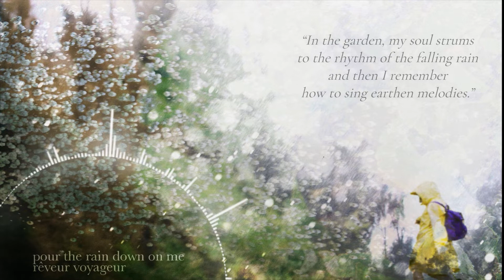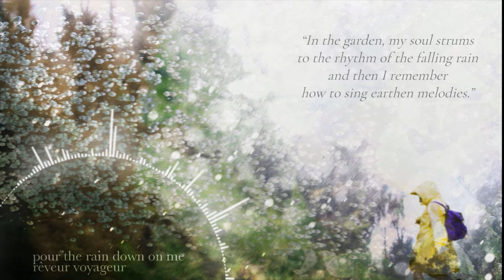take a moment #1 // a song for rainy days // nature sessions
this song is called “pour the rain down on me” you can find it on Spotify in case you liked it :)

NEW SECTION:
I am creating this new serie because I guess we all can get stuck sometimes in this feeling that we have to get everything done right now,  and then it comes a moment when the pressure is too much that life begs us to take a moment and breathe, rest for just a moment. Yes, it is in out nature to be creators! But we also must have rest days or moments in which we remember we don’t really have to get anything done in order to be worthy of love, of peace and joy.  To make space to remember where we come from and where we are going, not just in this world. So I hope it helps you as it helps me and if your enjoyed it please help me sharing it, liking it and commenting what are your thoughts on it! I love to read you :)

“In the wilderness, lost in the deep verdant trees my soul sings earthen melodies. And somehow in the quiet of my heart, I remember where I come from.
I could no more leave it, than it could walk from me.”

¶ Here are some playlist that are sharing my work and share similar genres:

- Ambient Music Youtube:

If you wish to support my music (thank you!!) you can click the link below and help me keep improving this channel.